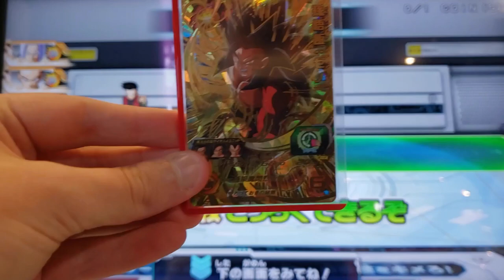TIME PATROL vs DEMON EMPIRE!! (Dragon Ball Heroes Friend Battle #9)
My Deck:
BMP-15 Xeno Trunks
BM7-054 Xeno Goten
BMPS-20 Xeno Vegeta
UM8-042 Xeno Gohan
PUMS11-19 Supreme Kai of Time
UM9-033 Xeno Pan
SH8-47 Xeno Goku